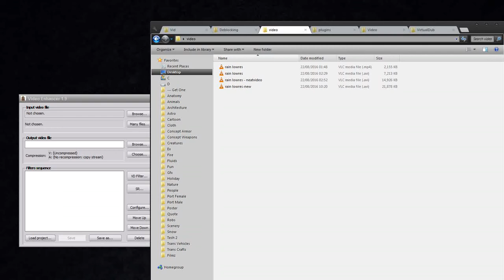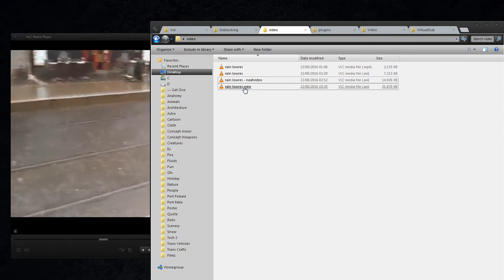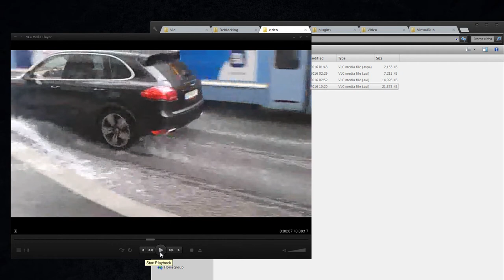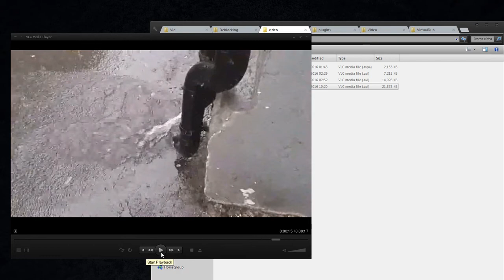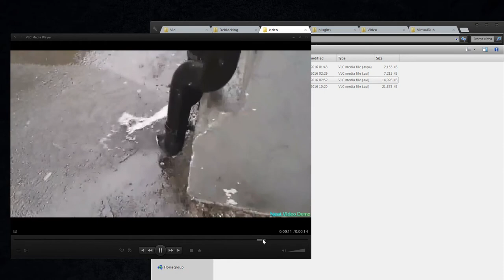LightWave 3party - Video Enhancer - DeBlocking DeNoising